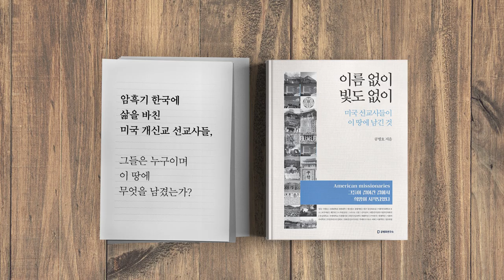지식인들의 목소리 [공병호TV]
[ 정교모 2차 시국선언 전문 ]
문재인 정권의 거짓에 대하여 진실의 가치전쟁을 선포한다!!

여러 세대의 대한민국 정부와 국민이 힘을 합쳐 쌓아올린 자유민주주의 체제와 경제·외교·국방·민생·교육정책의 성과가 한꺼번에 무너져 내리고 있다. 대통령 탄핵의 비극을 딛고 출범한 문재인 정부는 "상식과 공정가치가 지배하는 나라다운 국가"를 만들겠다고 공언하더니 반환점을 돈 지금 상식과 공정 궤도로부터 무한 이탈하는 한 번도 경험해 보지 못한 거짓의 나라가 되어가고 있다.

한국경제는 성장률 2%가 위협받고 있는 상황에서 초 고령 사회로 진입하고 있는데도, 분배위주 경제정책과 세금주도 복지정책만 가속화하고 있다. 미래 경제성장 동력이 사라지고 있는데, 기업 규제는 강화되고 국민연금과 같은 공적 자금을 통한 대기업 지배구조 장악이 추진되고 있다. 근거 없는 탈 원전 정책을 고집해 세계 최고 경쟁력을 지닌 한국형 원전을 녹슬게 하고 관련 산업 기반을 무너뜨리고 있다.

대부분의 학부모와 국민들이 이념편향 교육의 심각성을 느끼고 있는데도, 획일적 평등에 경도된 청와대 교육정책 방향은 전교조 이념교육을 오히려 강화하고 학력의 하향평준화를 유도하고 있다. 선량한 얼굴로 위장한 분배·복지·환경·교육 민주화 구호의 선동 뒤에 숨은 거짓 정책들이 청년실업 급증, 40·50대 가장의 실직, 소상공인·자영업자의 파산, 기업의 해외탈출, 수출·투자의 급감, 사립학교 교육의 파산을 가져오고 있다. 사상 최대의 예산지출과 국채 발행은 대한민국호(號)의 미래까지 격침시키고 있다.

호기롭게 외쳐대던 한반도 운전자·중재자 외교는 ‘삶은 소 대가리의 웃음’ 섞인 조롱으로 되돌아 왔고, 대한민국의 외교적 입지는 점점 더 벼랑 끝으로 몰리고 있다. 북한 핵 위협은 더욱 현실화되고 있는데, 자유민주질서의 확고한 버팀목인 한·미·일 삼각동맹과 그 최후의 보루인 국방력은 북한에 굴종하는 거짓 평화 선동으로 인해 급속히 해체되고 있다.

지난해 ‘조국 사태’를 통하여 단적으로 드러났던 집권 세력의 거짓, 위선 및 기만은 살아 있는 권력에 대한 수사에 재갈을 물리려는 공수처 설치와, 좌파 이익 연합을 위한 장기집권 계획의 일환인 연동형 비례선거법 강행으로 더욱 집요하게 우리 헌정 질서를 유린하고 있다. 각종 권력형 비리가 속속 드러나고 있는데도 집권세력은 오히려 법무장관의 자의적 검찰 인사제청권을 통한 수사 무력화를 시도하고
특정 어용시민단체들과 연합하여 사법행정위원회 설치를 통한 사법부 장악까지 획책하고 있다. 이는 대한민국 헌법의 핵심인 삼권분립 원칙을 훼손하고 제왕적 대통령제를 강화시키는 나쁜 정치가 아닐 수 없다.

이제는 대한민국의 자유와 헌정질서를 인정하는 사람들이라면 이 모든 현상을 하나로 묶는 거짓 정책 및 기망전략과 그 배후세력을 간파하기에 충분하다. 그 거짓과 술책의 지향점이 ‘유사 전체주의(類似 全體主義)’임은 부인할 수 없는 진실이 되고 있다.

이러한 총체적 국가 위기의 진원지는 현 집권세력의 무능을 넘어선 고집스러운 시대착오적 이념 노선임에 틀림없다. 이들은 적폐청산, 공수처 설치, 전교조 의식화 교육, 언론 장악, 통계·여론 조작 및 왜곡, 친북한노선, 일본 때리기 외교 등을 통해 정치·행정·외교·교육·법조 등의 분야에서 이데올로기적 진영을 구축해 왔다. 우리가 어떤 사회를 지향해야 하는지에 대한 국민적 토론은 생략하고, "내가 가는 방향이 적폐청산이니 이를 따르지 않는 세력은 적폐세력"이라는 밀어붙이기를 통해 진영을 강화해 왔다. 어느 한 분야의 진영이 공격당하면, 다른 진영들이 나서서 무한정 지원사격을 가했다. 정치, 연예, 문화예술, 교육, 언론 분야의 경계선도 없이 ‘조국 수호’와 ‘검찰 개혁’의 목소리 하에 뭉친 것은 그런 ‘진영 전쟁’의 모습이었다.

이들은 우리 사회의 신(新) 이권 수탈층을 구성하여 거리낌 없이 불법·탈법· 비리를 자행하고 있어 국가를 심각한 공동체 위기 속으로 몰아가고 있다. 자기들끼리 공고한 진영을 구축해 서로 밀어주고 끌어주며, 청와대를 비롯한 정부 기관, 법원, 공기업, 언론기관, 해외공관 등에 인사 적폐를 쌓았다. 자신들의 동지를 보호하기 위해서는 적법한 감찰에 대해서도 떼를 지어 무마시키는 행 위, 선거에 수단과 방법을 가리지 않고 개입해 동지를 당선시키는 행위, 그리고 자신은 부동산과 교육으로 신분을 대물림하면서도 남의 신분 상승 사다리를 가로채는 파렴치한 행위까지 벌여왔다. 이들이 초래하는 ‘조로남불’, 거짓과 진실의 문제 그리고 가치관과 직업윤리의 마비 현상은 정치 영역을 넘어 한국 사회 전반을 치유하기 힘든 단계로 오염시키고 있다.

자유 대한민국이 해체되고 국가 부도 상황이 발생하기 전에 지식인들이 나서 작금 벌어지고 있는 어처구니없는 상황의 이념적 배경과 거짓을 밝혀내어, 국민들의 합심어린 노력으로 거짓 정책들을 몰아내고 국가 위기를 극복하는 초석을 놓아야 한다. 우리는 거짓의 정책을 진실의 정책으로 전환하기 위해, (1) 진영논리를 극복하고 보편적 양심에 입각한 정책을 수립할 것, (2) 현실성·근거 없는 이념정책을 몰아낼 것, (3) 자유민주주의 헌법질서를 수호할 것 등 3대 원칙을 제시한다.

이러한 원칙에 입각하여, 우리 지식인은 대한민국 사회를 자유민주주의 헌정질서 속에서 "기회는 평등하고 과정은 공정하며 결과는 정의로운 나라"로 되돌리기 위해, 이를 스스로 공언했던 국정책임자인 문재인 대통령이 아래와 같은 조치를 즉시 시행할 것을 요청한다.

그렇지 않을 경우 국민의 마음은 신속히 현 정부에 대한 집단적 저항으로 바뀔 것이고, 우리는 이러한 국민의 마음을 모아서 강력한 반대를 행동으로 나타낼 것을 엄중히 천명한다.

1. 헌정질서 파괴를 통한 유사 전체주의 실현 시도를 즉각 중단하라. 공수처 설치, 사법개혁 등 권력기관 개혁은 원점에서 다시 검토하여 위헌적 요소를 즉 시 제거하고 권력의 견제와 정치적 독립성 보장이라는 두 가지 목표를 동시에 달성할 수 있는 방향으로 전환하라.

2. 분배위주 경제정책과 세금주도 현금 살포 복지정책이 초래하는 현재 및 미 래의 경제적·사회적 파탄을 직시하여, 잘못된 정책은 즉시 폐기하고 경제 및 복지정책의 방향을 전면 재조정하라.

3. 근거 없는 탈 원전 정책을 즉시 폐기하고, 친환경적 성장 동력으로서의 한 국형 원전의 국내외 활용도를 제고하라.

4. 언론 장악과 여론 조작 및 왜곡을 통한 민주주의 파괴행위를 예방하기 위 해, 언론사 운영에 대한 정치 및 노조 권력의 직간접 개입을 엄중히 처벌하고 포털사 등의 편파적 정치행위를 규제하는 조치를 시행하라.

5. 학교 교육의 자율성과 다양성을 침해하는 외고, 자사고 폐지와 같은 졸속 교육개혁은 조국 사태에서 드러난 입시관련 탈법, 반칙, 위선의 책임을 특목고 제도로 돌리려는 의도가 숨어 있는바, 즉시 중단하라. 대한민국의 역사를 왜곡 하는 좌편향 의식화 교육은 엄격히 차단하라

6. 외교·국방정책 전반 및 북핵 대응정책을 탈이념 실용주의 노선으로 전환하고, 주변 우방국과의 신뢰우호관계 회복을 위한 정책을 적극 추진하라.

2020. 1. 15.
사회정의를 바라는 전국교수모임 (정교모)